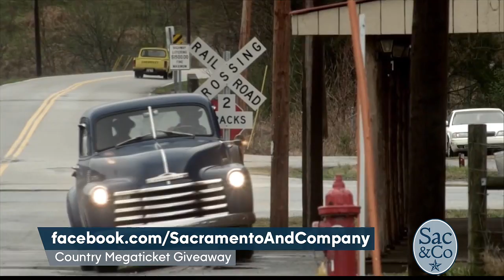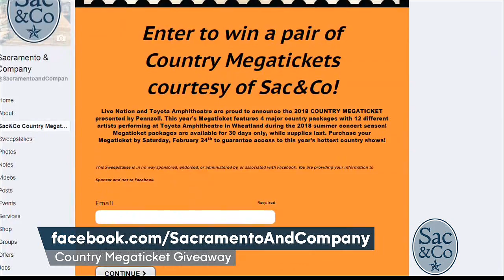Country megaticket sac and co mention